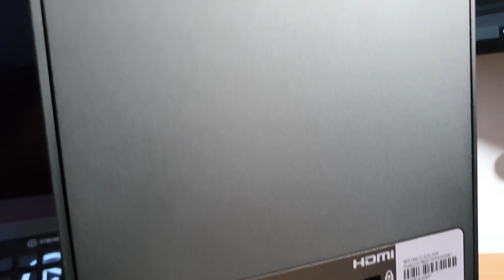XBOX SERIES X : on DÉBALLE le MATOS ! Unboxing FR & Réaction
Unboxing et déballage de la nouvelle console et Microsoft : La XBOX SERIES X ! en attendant le gameplay FR et test de la machine !
▶ Acheter Manette Elite 2
▶ Acheter Xbox Game Pass Ultimate
▶ Acheter Xbox Series X
▶ Acheter Xbox Series S
▶ Acheter Carte Mémoire 1To NVMe